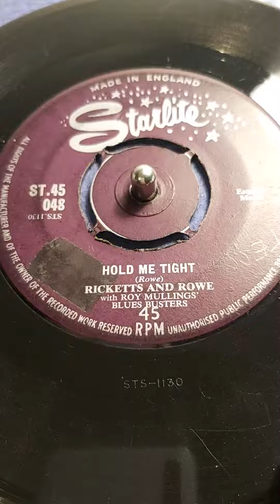hold me tight